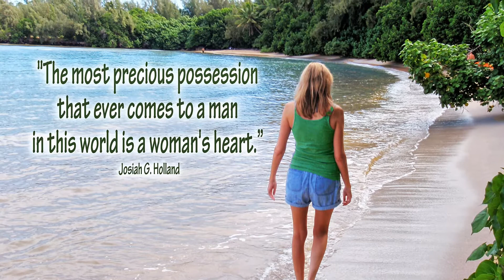Through the Years 2020